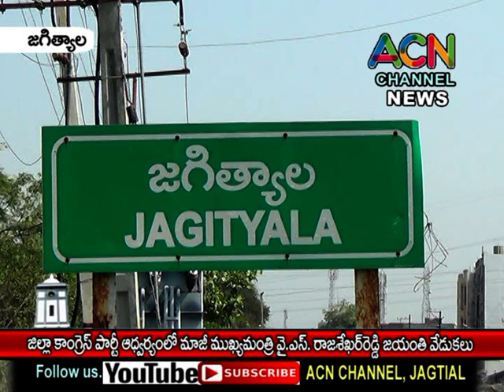జగిత్యాల జిల్లా కాంగ్రెస్ పార్టీ ఆధ్వర్యంలో మాజీ ముఖ్యమంత్రి వై.ఎస్. రాజశేఖర్ రెడ్డి జయంతి వేడుకలు